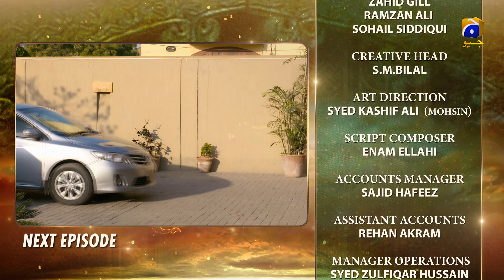Mera Rab Waris - EP 32 Teaser - 15th August 2019 | HAR PAL GEO DRAMAS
This is the story of Ayesha, a young vibrant girl who has strong beliefs, a deep understanding of religion and respect for a traditional and respectful lifestyle. When Haris, who belongs to a liberal household with a modern outlook, meets Ayesha accidentally because of an incident - the unexpected spark between them leads to them getting married. This does not go down well with Faizan who has known Ayesha growing up, and has been in love with her since he was a teenager.
The conflict between Ayesha whose faith is her guiding light, and her in-laws who are far more liberal in their approach, starts as soon as she moves in with them and slowly takes over her whole life. Over time this clash threatens the strength of her marriage and tests her faith and her character, as accusations from her in-laws call into question her loyalty to her husband.
Despite all these hardships, will Ayesha stays true to her beliefs and her faith? Will her circumstances change?r will they change her? Will Haris and Ayesha reconcile or will her life take another unexpected turn in search of a different life with someone else?

Written by: Jahanzeb Qamar | Directed by: Asad Jabal | Produced by: Abdullah Kadwani & Asad Qureshi | Production house: 7th Sky Entertainment